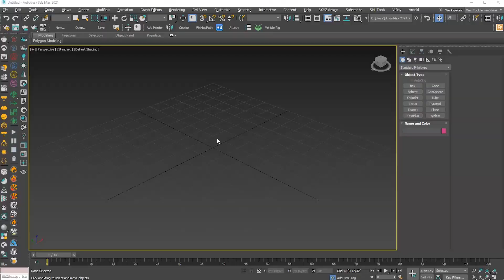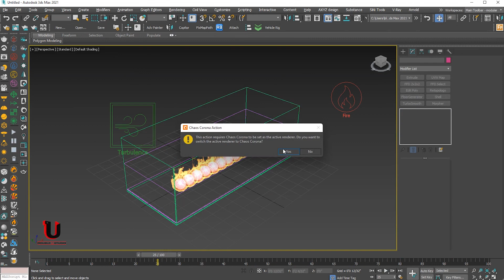How to create Fire | Phoenix FD | 3Ds Max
Basic Fire Simulation Phoenix FD
How to Create Fire in 3ds Max

Thanks...

Links.

We Produce Architectural showreel, Architectural Animation, Lumion Animation, Still Images 3D Modeling and more.

Services:

- Residential Elevation Designing & Rendering
- 3D Landscape Design
- 360 Panoramic Views
- 3D Birds-eye view